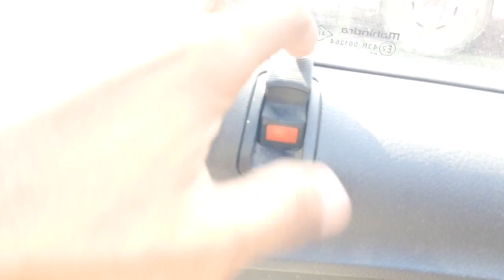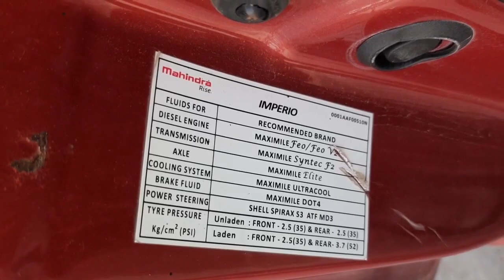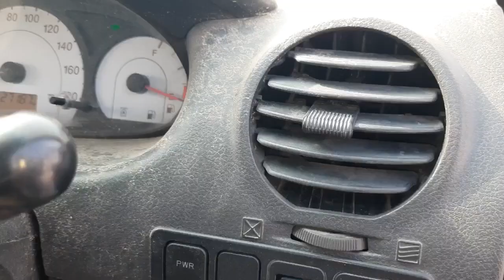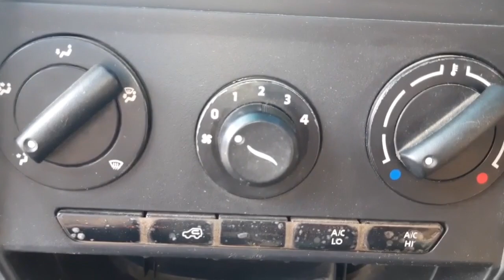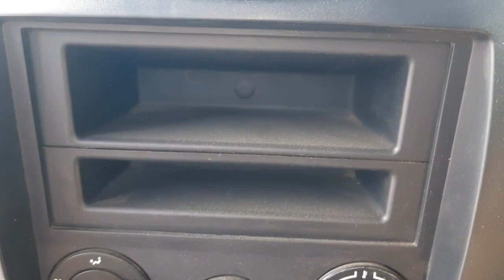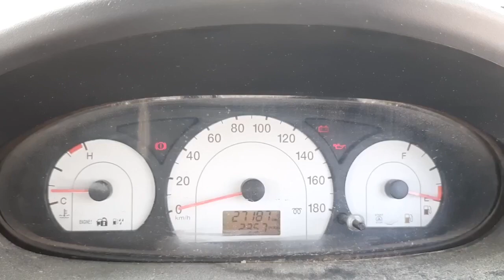Mahindra Imperio vx top Model | Price Features Specification Full Detailed Review